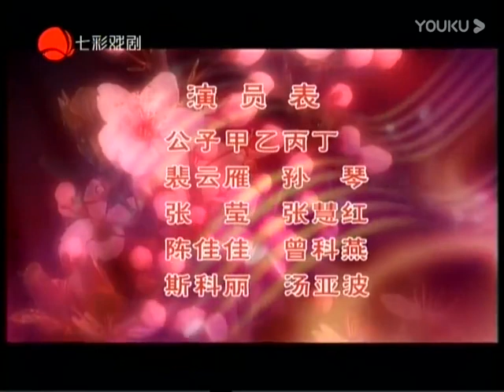【越剧】《绣球记》全剧132'20'' 全部字幕 杨魏文 徐晓飞 红七彩【清晰】